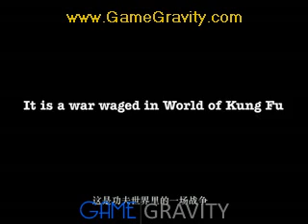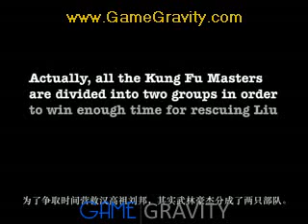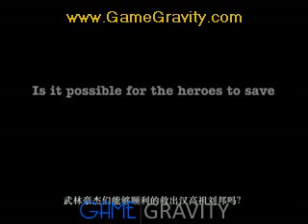It is a war in World of Kung Fu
"See more It is a war in World of Kung Fu coverage at gamegravity.com) "